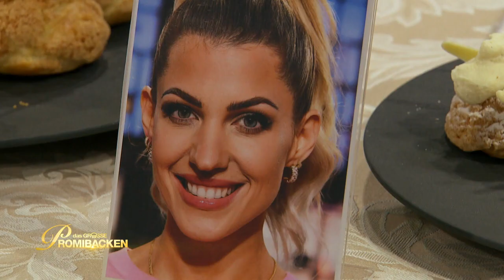Bettys Probier-Pech: Ihre Schwäne haben keine Füllung | Verkostung 2 | Das große Promibacken | SAT.1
Bei der Verkostung der Schwäne hat die Jury einiges an den filigranen Gebäcken auszusetzen. Besonders kurios ist, dass Jurorin Betty Schliephake-Burchardt kein Händchen für die gefüllten Profiteroles hat, während Juror Christian meist gefüllte Gebäcke bekommt. Was das wohl zu bedeuten hat - und gibt es für Betty noch ein Happy End?

Aus insgesamt acht Prominenten sucht die Jury "Deutschlands beste:n prominente:n Hobbybäcker:in". Ab 12. Januar 2022 gibt es jeden Mittwoch um 20:15 Uhr eine neue Folge in SAT.1. Die Folgen kannst du zur Sendezeit im TV, auf Joyn oder mit dem SAT.1-Livestream sehen.

Die Wiederholung der Episode läuft am folgenden Samstag auf sixx. Alternativ kannst du dir alle ganzen Folgen auch online auf sat1.de oder Joyn ansehen – wann immer du möchtest. Dort findest du auch Videos zu den Highlights und Outtakes.